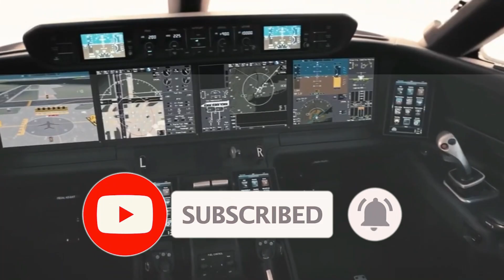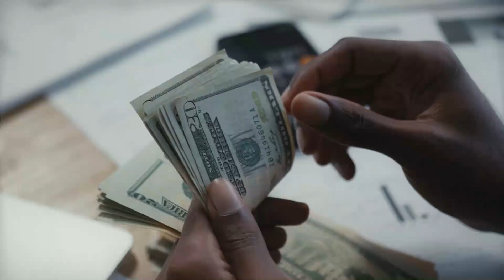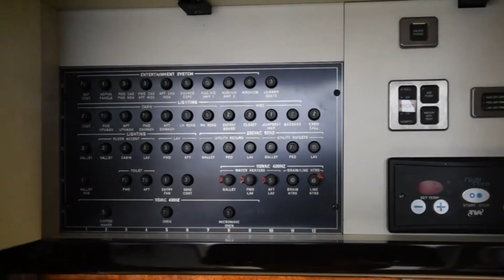Experience Luxury: An Insider Look at Private Jet Travel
Looking to take a trip? Check out our Private Jet page for a glimpse at the world of private jet travel. From luxury to value, we've got you covered.

Take a look at our selection of private jets and decide which one is perfect for you. With flights to all corners of the globe, you're sure to find the perfect plane for your next trip!